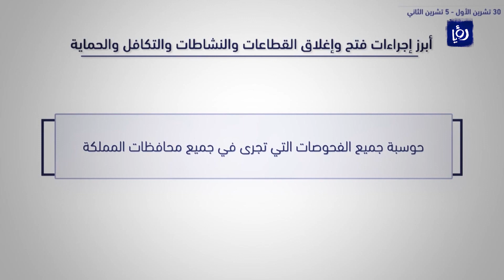ارتفاع ملحوظ في أعداد الوفيات والإصابات بفيروس كورونا مقارنة بالأسبوع الماضي | 06-11-202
ونبقى  في وباء كورونا الذي يُواصِلُ حصدَ أرواحِ عشراتِ الأردنيين إلى جانبِ تسجيلِ مئاتِ الإصابات، حيثُ شَهِدَ الأسبوعُ الحاليُّ قفزةً كبيرةً مسجلا مئات الوفياتِ وآلافالإصابات  رغمَ الإجراءاتِ الاحترازية والقراراتِ التي تتخذُها الحكومة للحدِ من تفشي الفيروس.